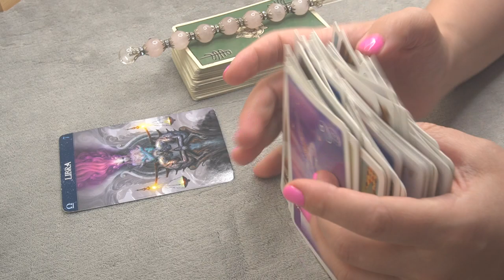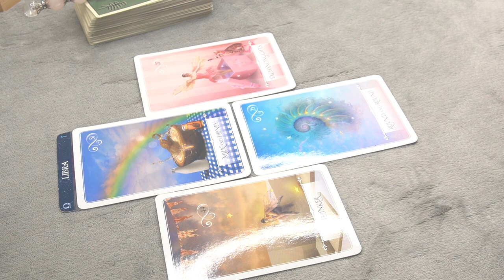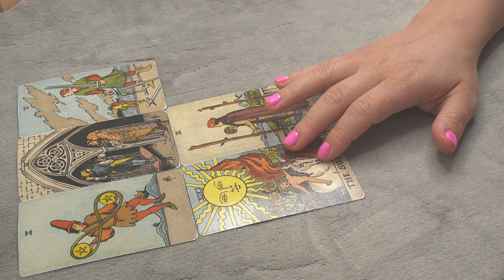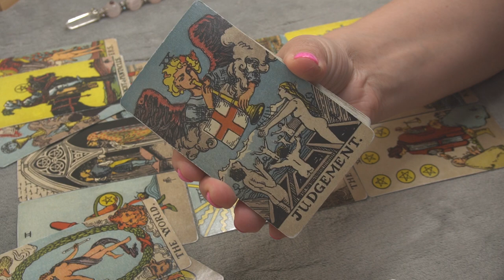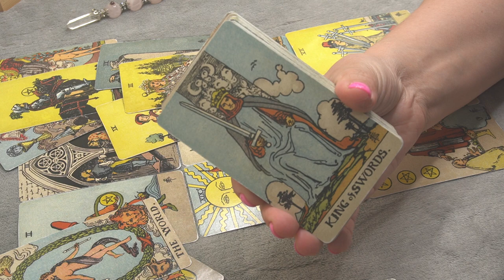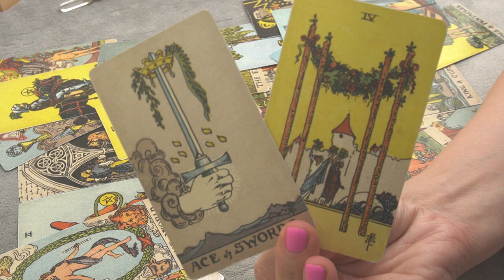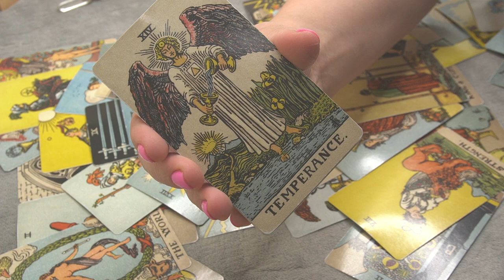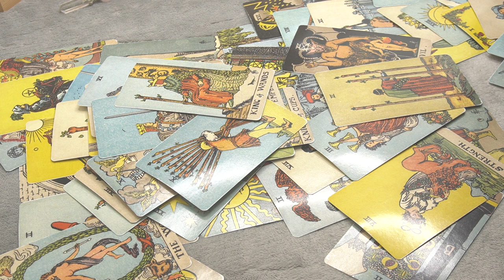LIBRA * THIS PERSON AND AN IMPORTANT REMINDER * JULY 8-15